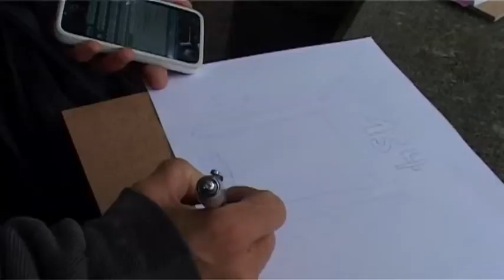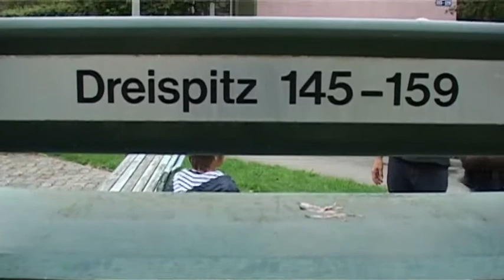Lokaltermin Schwamendingen mit San Keller, Kunstbeobachtungen-Teil 1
Wenn dereinst ein Teilstück der Autobahn durch Schwamendingen überdacht sein wird, kann das Quartier wieder zusammenwachsen. Dies eröffnet völlig neue Möglichkeiten für die Entwicklung von ganz Schwamendingen. Zu diesem Prozess kann auch die Kunst wertvolle Inspirationen liefern. Im Auftrag der Arbeitsgemeinschaft Kunst im öffentlichen Raum (AG KiöR) haben sich drei Kunstschaffende Gedanken gemacht, zu einem Quartier, das kurz vor grossen Veränderungen steht.
Im 1. Teil begleiten wir San Keller auf seinem Rundgang im Quartier und nehmen an so an seiner Performace "Unsichtbare Inschriften" teil. Eine Veranstaltung des Tiefbauamtes der Stadt Zürich. Musik Lizenzfrei Apple Pro Loops